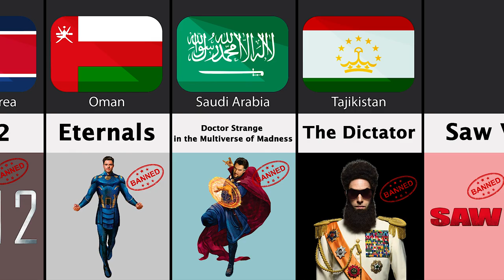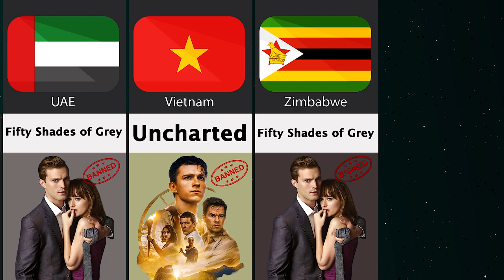Banned Movies From Different Countries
In This Video Show Different Countries Banned Movies

Like if you enjoyed this Datamost video.